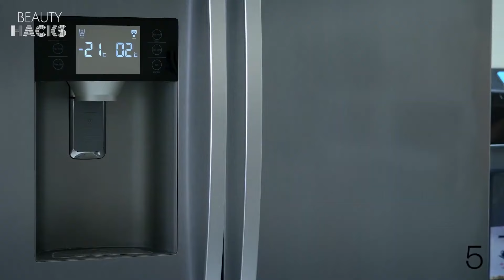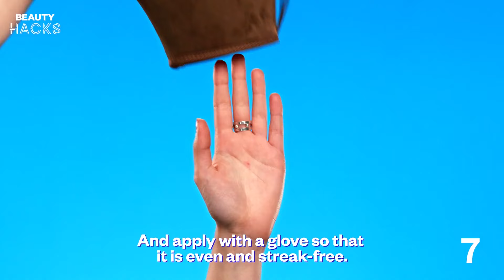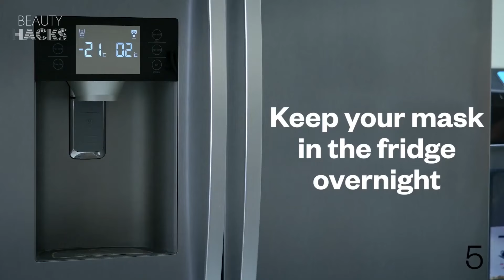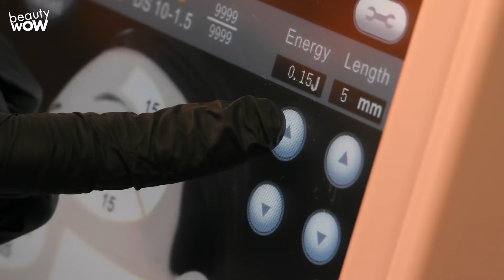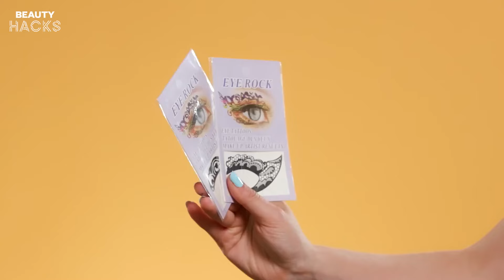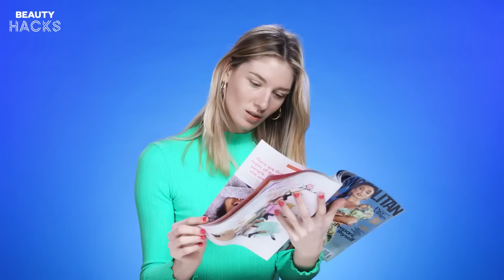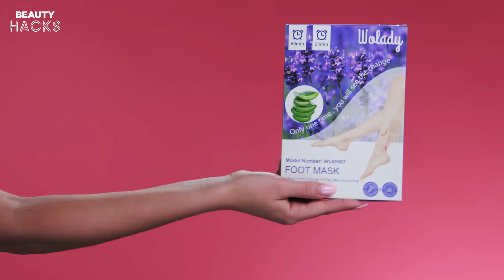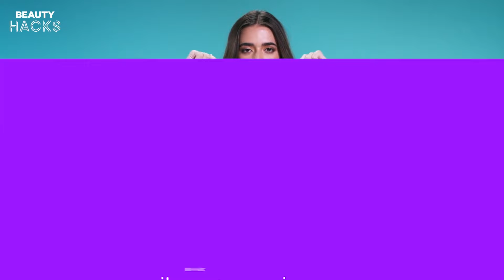Glowing Skin in Minutes | Your Simple Skincare Routine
Forget complicated routines! This video unveils the key steps to healthy, radiant skin. Learn how to cleanse, treat, and moisturize for your specific skin type, all in a quick and easy daily ritual. Get ready to ditch the filters and flaunt your natural beauty!